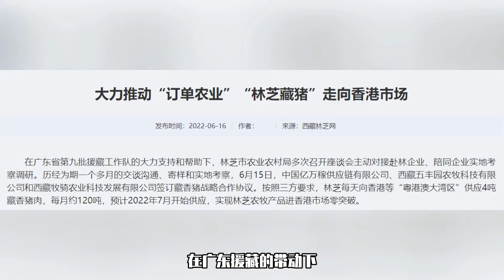从骑马上学到飞机高铁，藏族小伙供哥哥读北大，西藏变化有目共睹